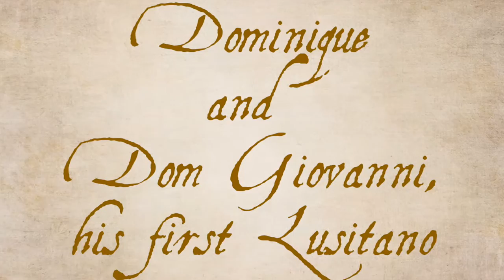Dominique Reminiscing About Dom Giovanni : From the Vault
This video is about Philosophy - Dominique Reminiscing About Dom Giovanni : From the Vault